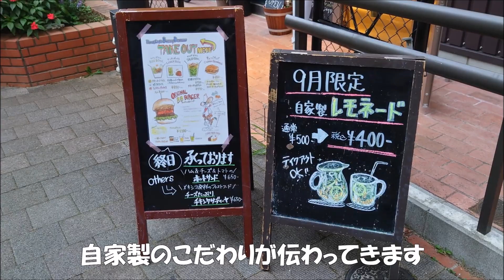【Bunny Burrow】千葉県柏市 こだわりバンズにオリジナルBBQソースが絶品の肉厚Ｂ．Ｂバーガー 柏の葉キャンパス・かけだし横丁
柏の葉キャンパス駅を線路沿いに歩いて行くと到着する　かけだし横丁
その一番奥にある　こだわりバンズにオリジナルBBQソースが絶品の肉厚Ｂ．Ｂバーガーが美味しい【Bunny Burrow】に行ってきました
めちゃくちゃ美味しいです
こだわりとオリジナル　プロのすごさを感じる絶品ハンバーガーです